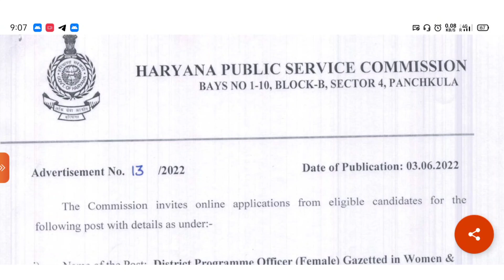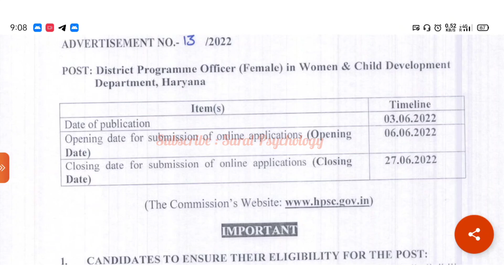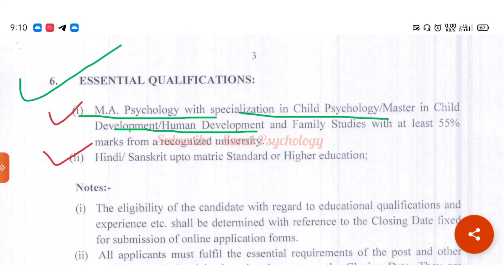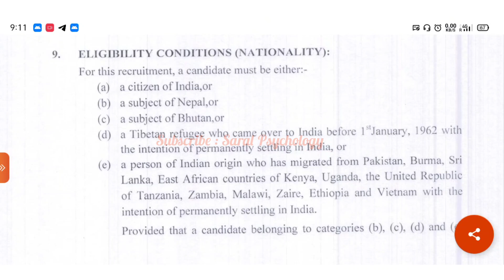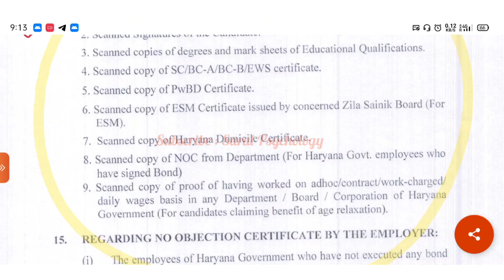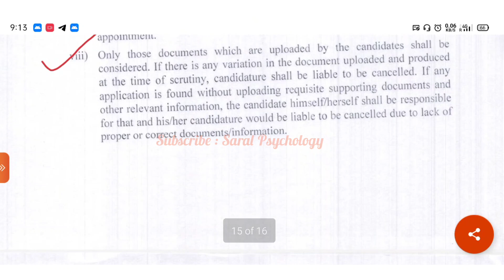HPSC recruitment for Psychology student in WCD